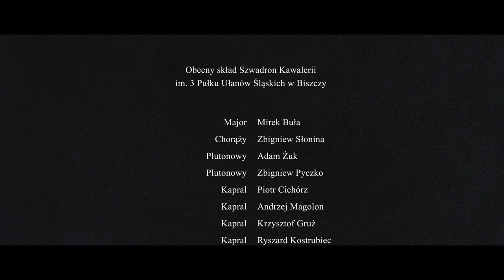Szwadron Kawalerii im. 3 Pułku Ułanów Śląskich w Biszczy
Film w wykonaniu: Kręci Mnie Film - Kuliński Michał Dla NOWa Gazeta Biłgorajska